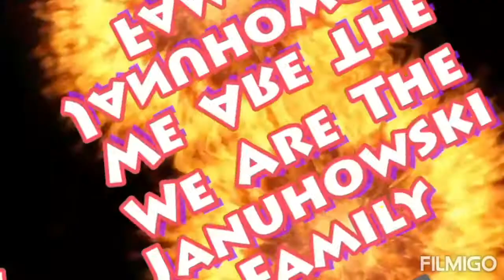Travel: Back to Summit: We got the wrong Order Yesterday || The Januhowski Family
Traveling back to Summit Racing Equipment today to replace the items we got.
Welcome to Arlington Texas.

Hello guys, if you're reading this,  please consider by subscribing to our channel if you haven't yet and like and share to more could see to our video and so as leave your comment in a comment section.

Keep in touch to our next video.  God bless you all guys!